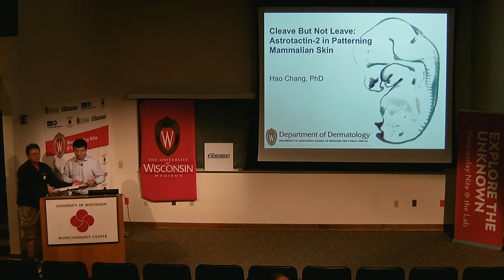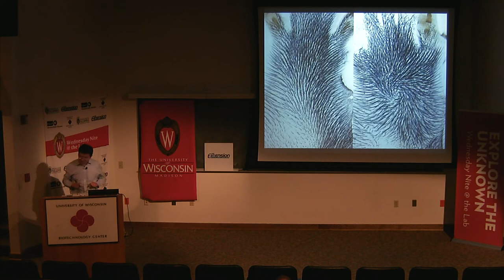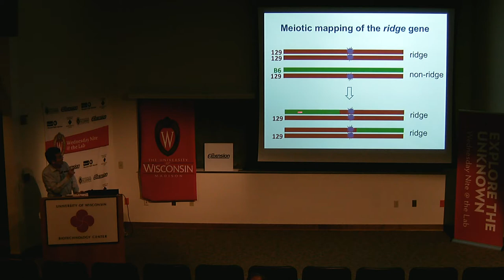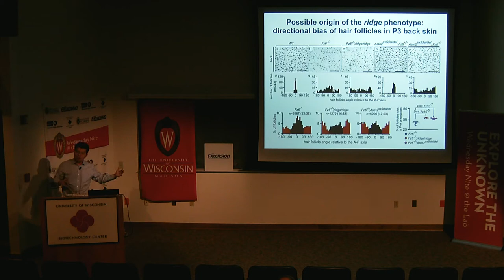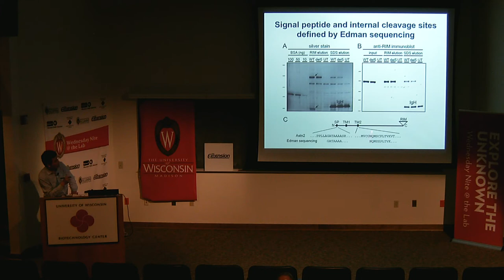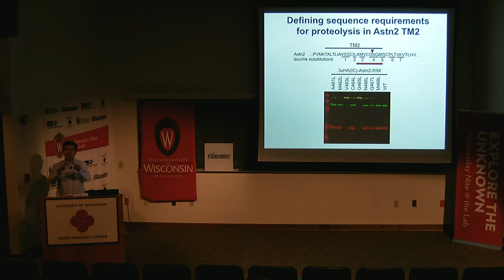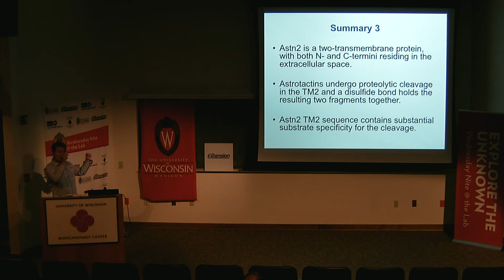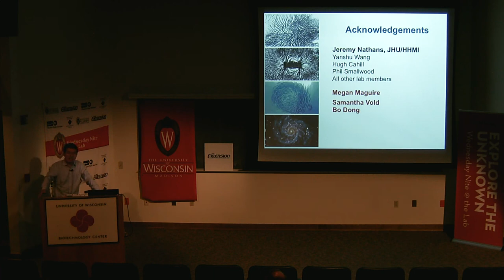WN@TL - Cleave But Not Leave: Astrotactin-2 in Patterning Mammalian Skin. Hao Chang. 2017.05.10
Planar cell polarity signaling controls the global orientation of surface structures such as hairs and bristles in both vertebrates and invertebrates. We recently identified Astrotactin-2 (Astn2) as a new genetic modifier that triggers a large-scale asymmetry on hair follicle orientation in mouse skin.

We also discovered that the protein made by Astn2 gets cut into two pieces in a part of the protein that goes through the cell membrane—but a disulfide bond holds the resulting two fragments together. Our studies found that this cleaving within the membrane, and continuing to stick to the membrane ("cleave, but not leave”) is an important feature of Astn2  and provides a biochemical basis to understand its function in patterning skin.

Hao Chang grew up in China and earned both his bachelor’s and master’s degrees from Fudan University in China. He completed his doctorate work with Richard Behringer at the University of Texas MD Anderson Cancer Center, and he did postdoctoral training with Jeremy Nathans at Johns Hopkins University. Hao moved to Madison in September 2016 to start his research lab in UW–Madison’s Department of Dermatology.